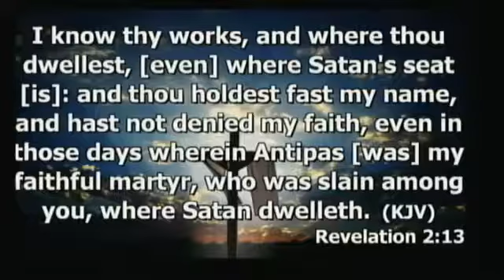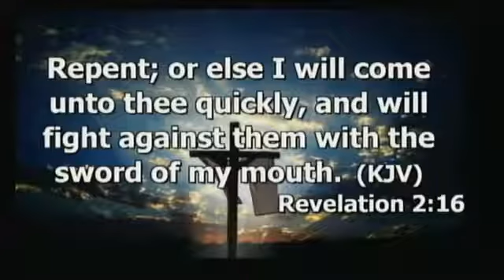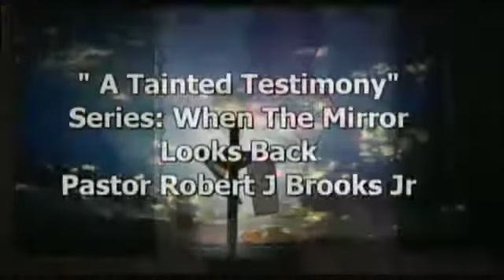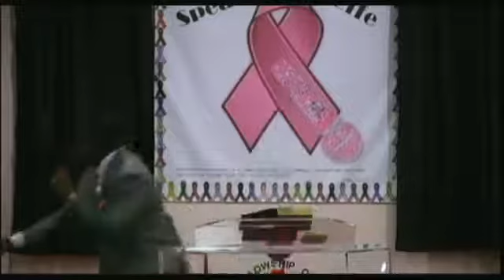A Tainted Testimony